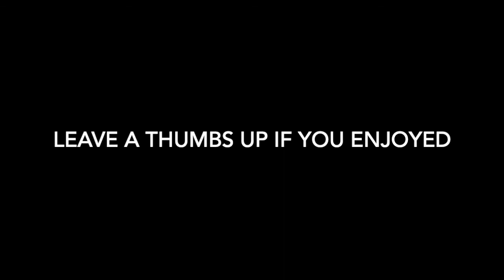NFL Sunday Divisional Predictions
The final step before the Conference championship is here and after these games, we will see who will be fighting for the Super Bowl spot. We have two great games after the Saturday games and anything can happen, so what will happen?

Time stamps:
Browns @ Chiefs 0:33, Browns 1:43, Chiefs 3:52, Score: 5:14
Buccaneers @ Saints 5:28, Buccaneers 6:47, Saints 8:16, Score: 9:27